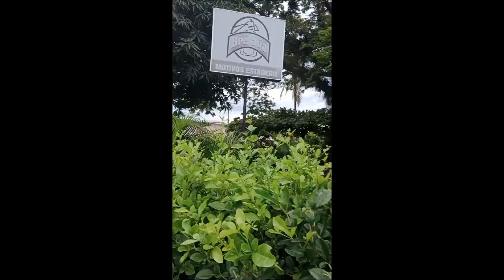NO PEDISTE PERDON Tango Música y letra Alberto Harari Orquesta Enrique Alessio Voz José Berón 1962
NO PEDISTE PERDON.Tango-(Música y letra-Alberto Harari).Orquesta-Enrique Alessio-Voz-José Berón-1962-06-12